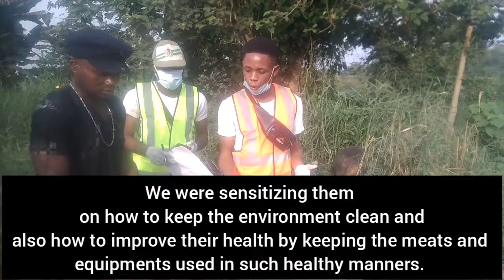Day in My Life || Visit to the Slaughterhouse